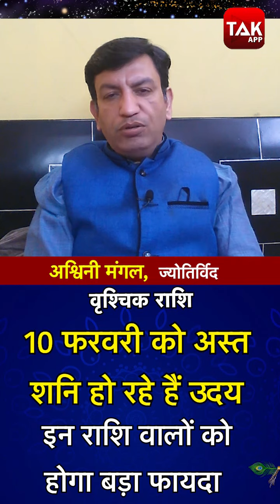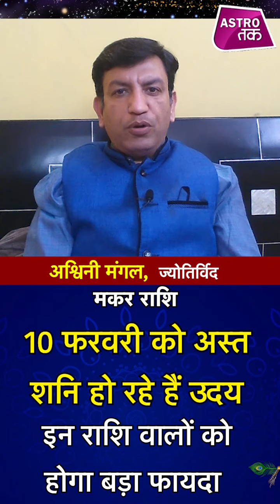10 फरवरी को अस्त शनि हो रहे हैं उदय इन राशि वालों को होगा बड़ा फायदा | Ashwani Mangal | Astro Tak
शनिदेव करीब 35 दिन बाद उदय होने जा रहे है... इन्हें न्याय और कर्म के देवता माने जाते है... शनिदेव नए साल के पहले सप्ताह यानी 7 जनवरी 2021 को अस्त हुए थे... करीब 35 दिन बाद 10 फरवरी को शनिदेव उदय होंगे... शनिदेव का उदय होना कई राशियों के लिए बड़ा बदलाव लेकर आएगा...तो इन राशि वालों को होगा बड़ा फायदा...तो ऐसे में ज्योतिर्विद अश्विनी मंगल से जानते हैं कि 10 फरवरी को अस्त शनि हो रहे हैं उदय तो किन-किन राशि वालों को होगा बड़ा फायदा...